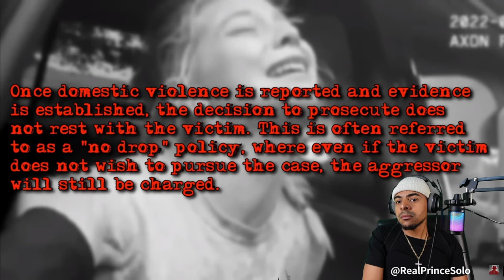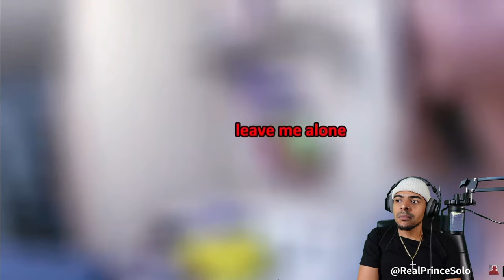Police Rescuing Men From Toxic Relationships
Other channels
Youtube.com/moreprinceso
Youtube.com/Princesogaming

In this gripping episode of “Unshackled,” we delve into the harrowing journeys of men who found themselves ensnared in toxic relationships. Watch as law enforcement officers step beyond the call of duty to intervene and rescue these individuals from the invisible chains that bound them. From psychological manipulation to coercive control, these stories shed light on the often-overlooked struggles that men face in abusive dynamics. Witness the transformative power of support and the bravery it takes to reclaim freedom. Tune in for a raw, eye-opening experience that challenges societal norms and offers hope for new beginnings.